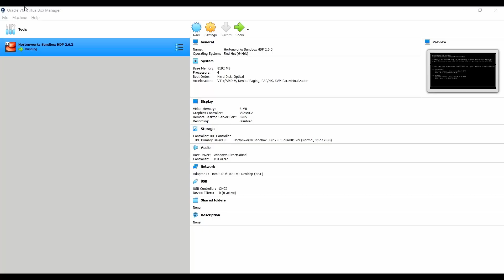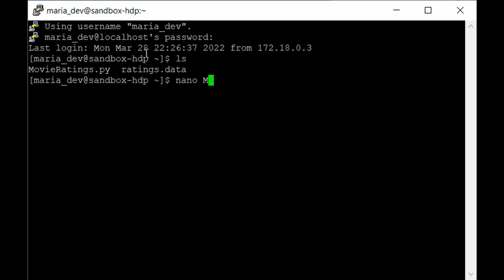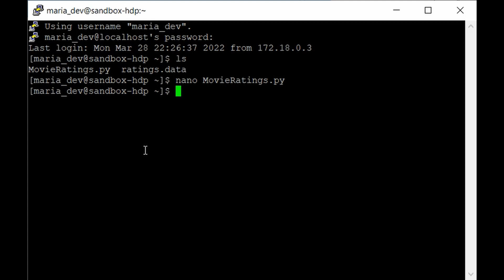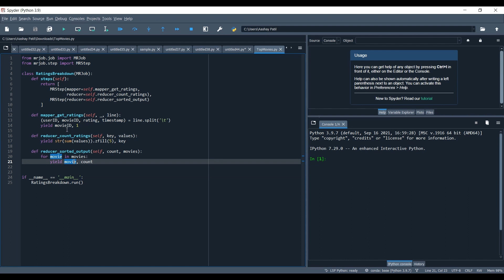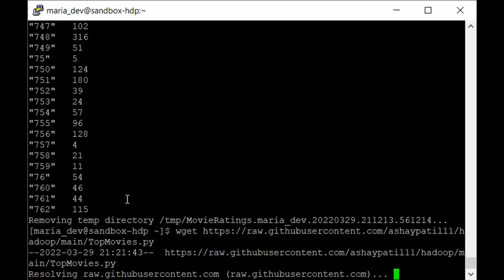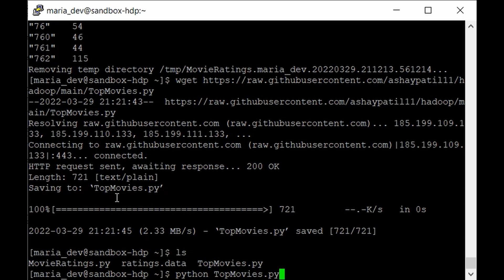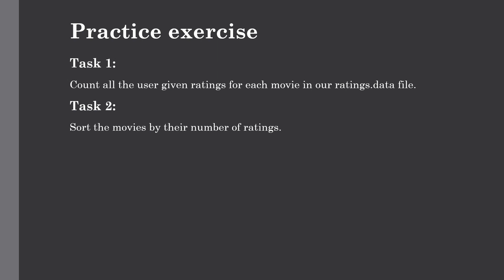MapReduce job to get the most popular movie from a dataset [Exercise] | Hadoop MapReduce Tutorial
This lecture is all about MapReduce Exercise to analyze movie ratings data to get the most popular movie from our movies data set. This lecture will cover getting all the required scripts and data files, then we will learn our mapreduce script written in Python and what are the different stages and their function such as Mapper function and Reducer function.

Running locally:
python TopMovies.py ratings.data
Running on Hadoop cluster:
python TopMovies.py –r hadoop --hadoop-streaming-jar /usr/hdp/current/hadoop-mapreduce-client/hadoop-streaming.jar ratings.data

In the previous lecture  installing MRJob, Python, Nano in our Hadoop cluster to run our first MapReduce job in our HDP Sandbox. I'm assuming you are using Hadoop 2.6.5 version. if not, I have also provided the required commands for Hadoop 2.5 as well.

Installing mrjob on HDP 2.6.5 (be sure to "su root" first, as shown in the video.)

yum install python-pip
pip install pathlib
pip install mrjob==0.7.4
pip install PyYAML==5.4.1
yum install nano

Want to know more about Big Data? then checkout the full course dedicated to Big Data fundamentals

Audience

This tutorial is made for professionals who are willing to learn the basics of Big Data Analytics using Hadoop Ecosystem and become a Hadoop Developer. Software Professionals, Analytics Professionals, and ETL developers are the key beneficiaries of this course.

Prerequisites

Before you start proceeding with this course, I am assuming that you have some basic knowledge to Core Java, database concepts, and any of the Linux operating system flavors.

Check out our full course topic wise playlist on some of the most popular  technologies:

Channel Description-